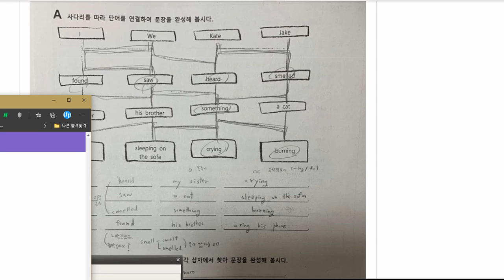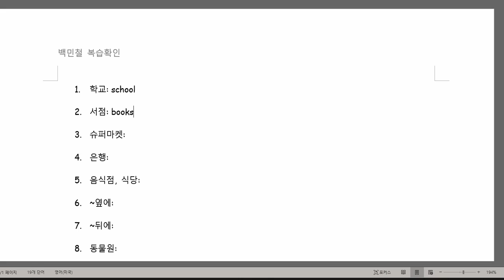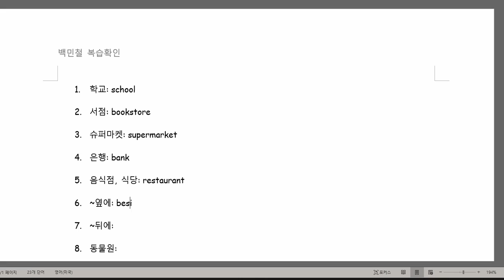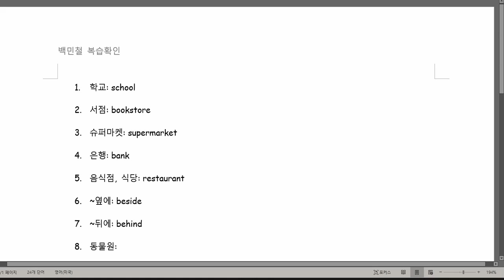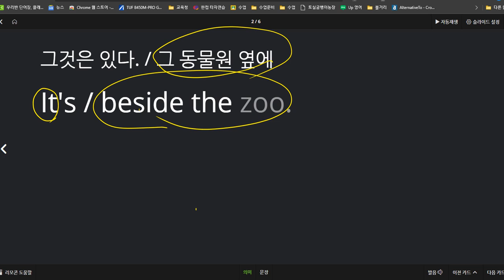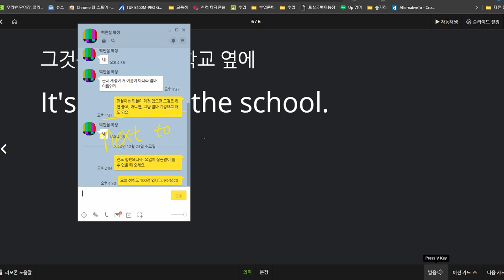백민철 2020 12 23 칭찬 성취도 100점